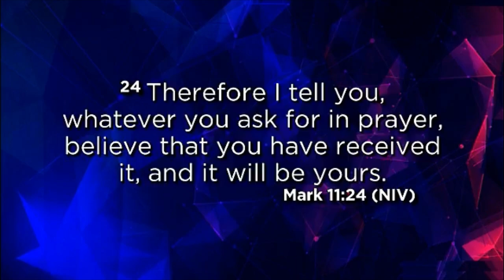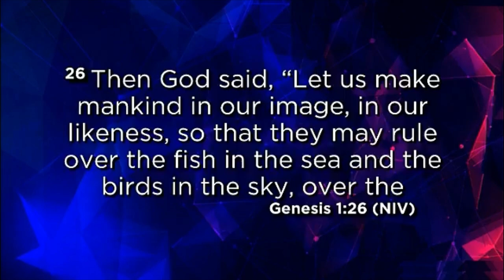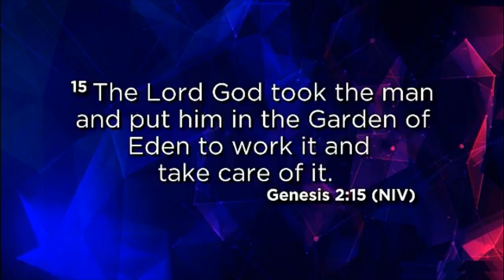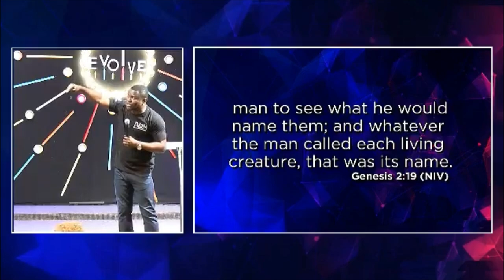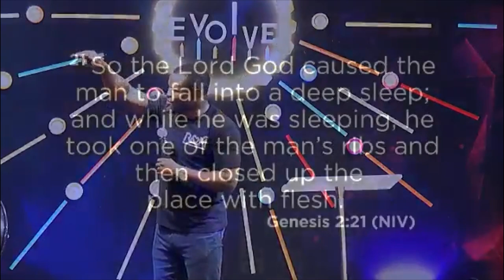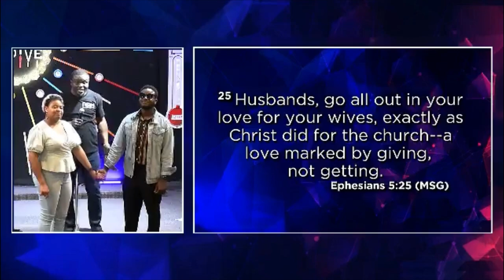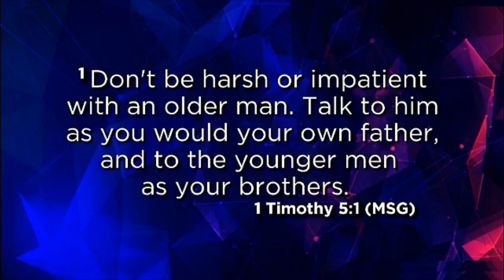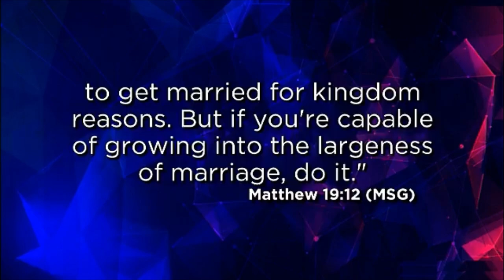HOW TO START AND KEEP A PURPOSEFUL RELATIONSHIP + Q&A on critical Questions - Ocholi Okutepa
Taught live at the Relationship Hangout, Gaithersburg MD, US on Saturday 5th August, 2023